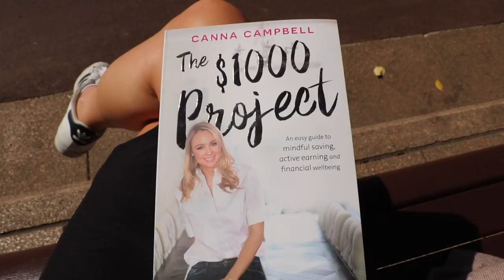Fastest, Easiest & Fun Way To Get Out Of Debt, Build Savings & Passive Income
I can proudly say that The $1000 Project has helped thousands of people get out of debt quickly, move on to building savings and achieve incredible financial goals. But the best thing about this financial challenge is that it is fun and so good for your personal growth and development. You feel a sense of progress, a shift, a level of confidence that this time your financial future is taking off for real. I explain everything in this book and it is so easy to understand. There are no rules, and you can tweak and adjust as your heart desires. This book has been sold around the world and I am so proud to announce my next book will be ready in May 2019. Which will be a more advanced financial book, so this is a great starting place. And if you would like it signed, you are welcome to drop me an email at so that we can organise that. Simply send me a copy of your receipt and I will send you the private link.

WHERE TO BUY T H E  $ 1 0 0 0  P R O J E C T

As well as: Amazon, Dymocks, Angus & Roberts, Big W, The Book and all airport bookshops.

How to find more about me:
I often share interesting articles and videos on the SugarMamma Facebook page, which you can follow